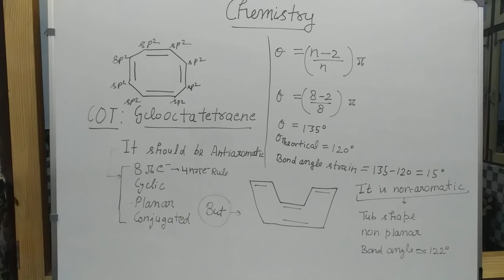Organic chemistry:Aromatic Compounds: 1,3,5,7-Cyclooctatetraene (Antiaromatic or Nonaromatic)